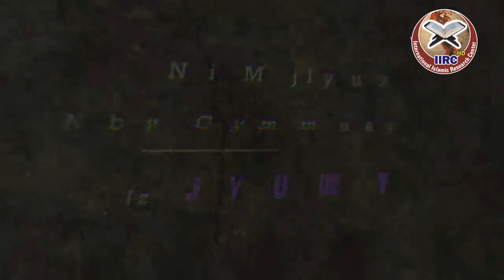Aqeeda Kya Hai ? || عقیدہ کیا ہے ؟ || By Qari Khalil Ur Rehman Javed 2018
Amazing Statement About Aqeeda Kya Hai ?  With Quran O Hadees References
By Qari Khalil Ur Rehman Javed in Urdu and Hindi 2018 in - HD - Quality
Assal-mo-alaikum

Jazzakallah Khair

Amir liaquat , Kokab noorani aur Hanif Qureshi ko Qari khalil ur Rehman se budtameezi ka jawab

Qari Khalil ur Rehman jo kuch Amir Liaqat k show main hua btate huay

Allama Hisham ka Bol Channel Par Qari Khalil Ur Rehman kay saath honay wale Ziyadtti par Raday

Aamir Liaquat ko Qari Khalil ur Rehman ka JAWAB - Kal LIVE Show main kya hua ? Haqeeqat

Qari Khalil Ur Rehman Javed | Reply To Amir liaquat Hussain & ' BOL-TV ' | 2018'

Aalim Kay bol | Qari Khalil ur Rehman Vs All Hanif Qureshi and Kokab | vs all Mushrik.

Dr. Aamir Liaqat and Qari Khalil ur Rehman fight Ramzan Transmission

Indian Mufti Accepted Mufti Haneef Qureshi Challange Dr.Zakir Naik | Aisay Nahi Chalay Ga